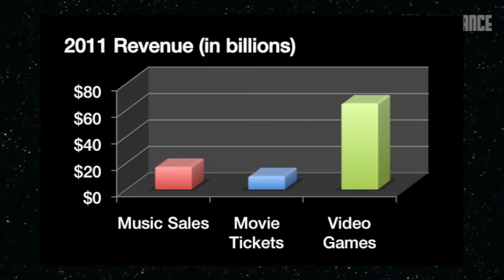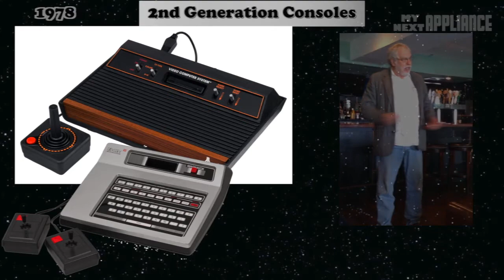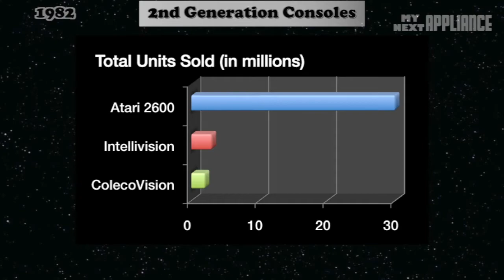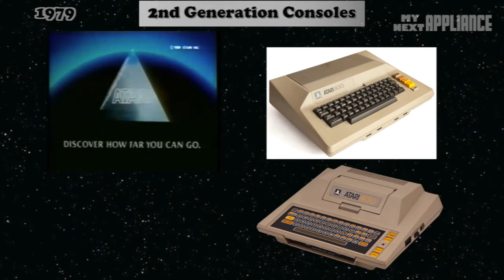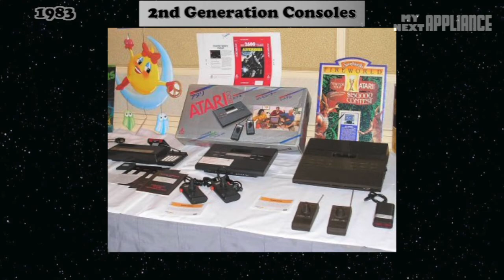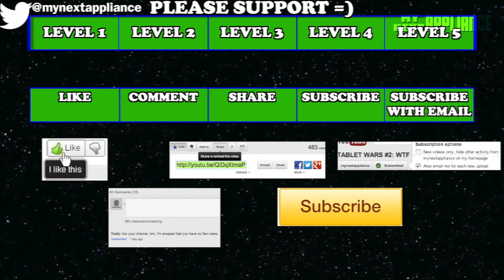‡ AGE OF ATARI ‡ 1st and 2nd Generation Consoles ‡ GAMING WARS 1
This is the pilot episode going over the history of video game system consoles and history of gaming while touching on the history of computers through the Atari, Intellivision, and Colecovision consoles. I hope take this history all the way up to the release of the Nintendo Wii U, XBOX 720, and Sony Playstation 4 Orbis. Let me know if this is a good idea down below.

Why video games and how big are video games anyway?
How did video games almost die out?

(hint: check email notifications for updates)

Optimized for Headphone use =) Enjoy!

GAMING WARS Episode 2 "Nintendo Power" (coming soon...maybe?)

/*CREDITS*/
THANK YOU Evan-Amos, ProhibitOnions, Beeblebrox, Tokyoship, Bill Bertram, Brian Katt, Vincent Diamante, mightyohm (Jeff Keyzer), Elvis Untot, Mike Lewis, Billy Hicks, Rama & Musée Bolo, ja:利用者:Risinng-dragon, Joshua Driggs (ZapWizard), bayo, Reuters, and Wikipedia

[Tech Video Reviews]

I really hope you liked this pilot episode of Gaming Wars. Out of all the work on this channel, this video took the most time and work to pull off. I hope to finish the series and make the future videos even more awesome but only if you like it. Please let me know...

What do you think? Will this make a good series of videos?

Keep an eye out for the next few episodes of Gaming Wars as take a look at upcoming devices and the history of the companies that make them.